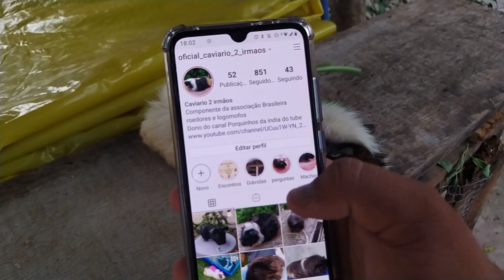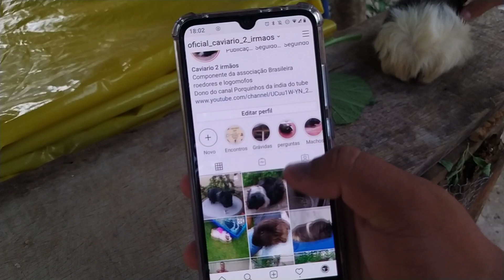Meu porquinho comeu biscoito , vai fazer mau?/PGTs e respostas.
oficial_caviario_2_irmaos

Mais um vídeo gravado com sucesso para esclarecer mais as suas dúvidas .

Meu número de telefone é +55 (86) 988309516 .